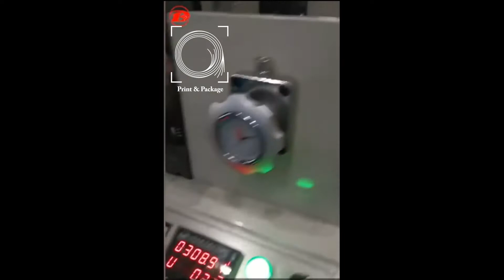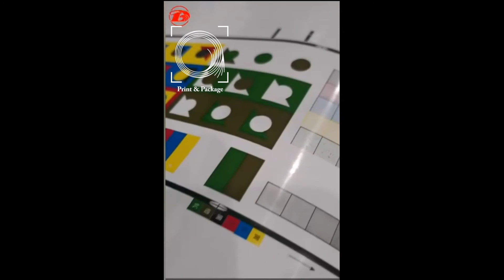Флекоспечатное оборудование 6 красок